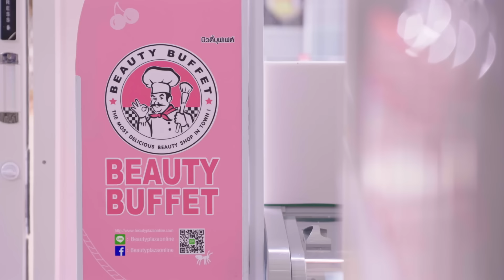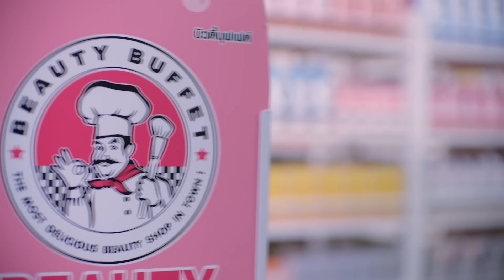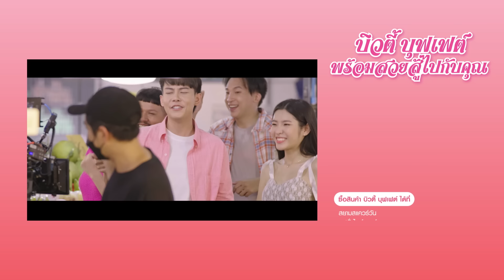หลงฮักเจ้า - เต้ย อภิวัฒน์ [ Official MV ]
เพลง หลงฮักเจ้า
ศิลปิน: เต้ย อภิวัฒน์
เนื้อร้อง: อภิวัฒน์ บุญเอนก
ทำนอง: อภิวัฒน์ บุญเอนก
เรียบเรียง: โกโก้ ปั่น
โปรดิวเซอร์: อภิวัฒน์ บุญเอนก
Mix & Mastering: Mos Studio
สังกัด: คืนถิ่น สตูดิโอ

Page : Kuentin Studio - คืนถิ่น สตูดิโอ

แนวเพลงในรูปแบบใหม่
เป็นการผสมผสานกันระหว่างดนตรีอีสานบวกกับเสียงร้องที่เป็นสตริง